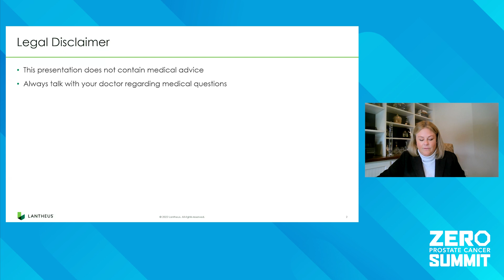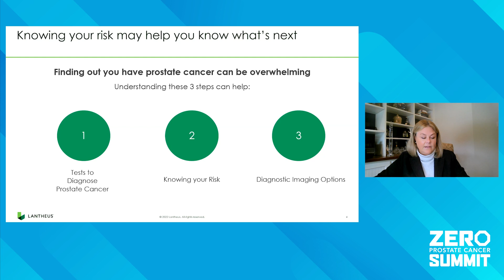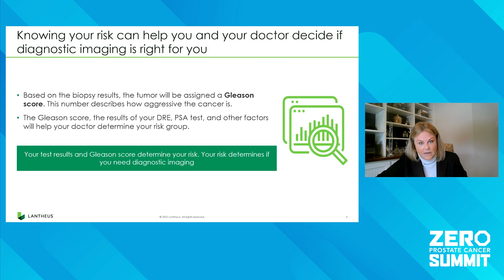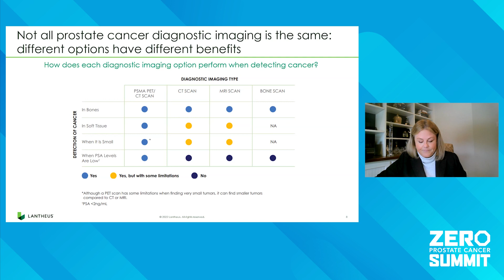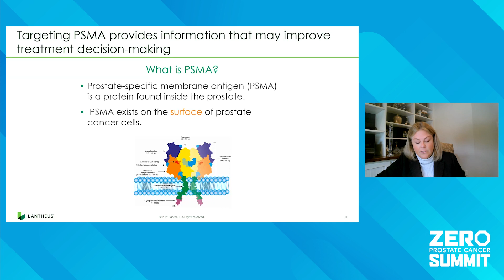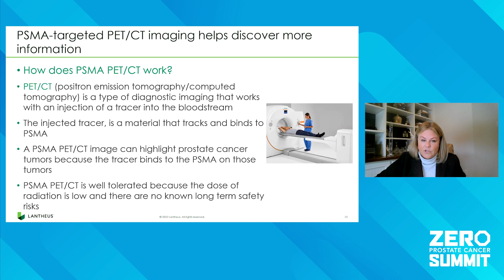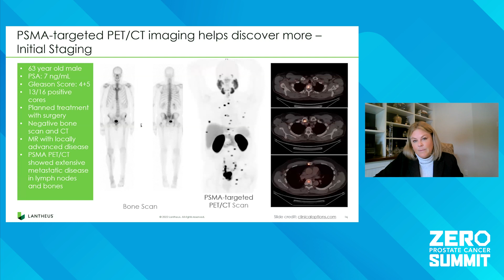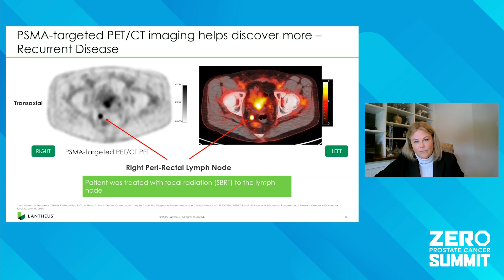PSMA/PET Imaging for Prostate Cancer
Welcome to the 2023 ZERO Prostate Cancer Summit! In this segment, hear about PSMA/PET imaging for prostate cancer from Dr. Daneil Kuftinec.

For more information on ZERO Prostate Cancer, visit zerocancer.org.